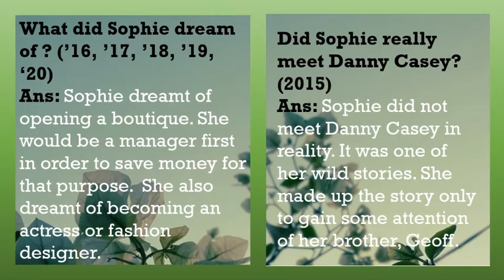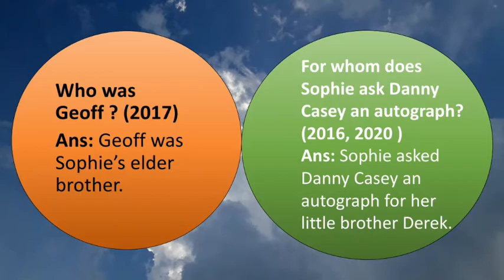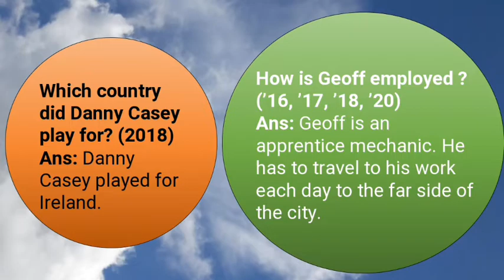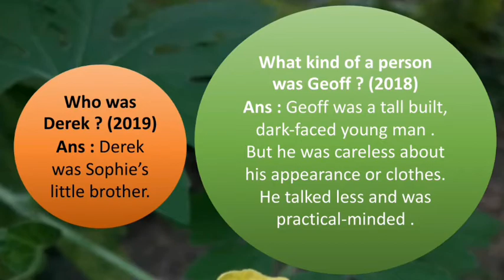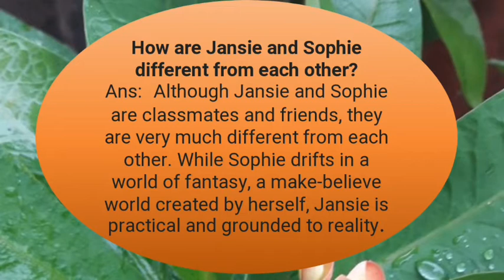GOING PLACES |14 Frequently asked questions| Class XII | AHSEC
In this video you will find answers to 14 frequently asked questions | Write them down | Get full marks in your exams.